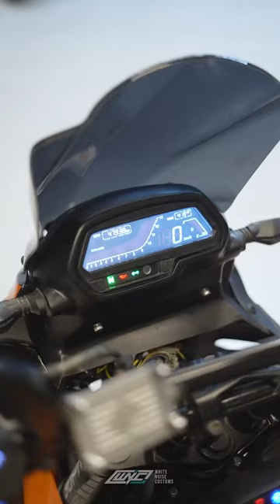Bolt-on Xplorer kit for Bajaj Dominar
Bolt on Xplorer Bodykit for Bajaj Dominar by Autologue Design.